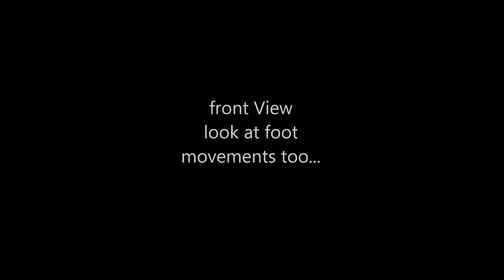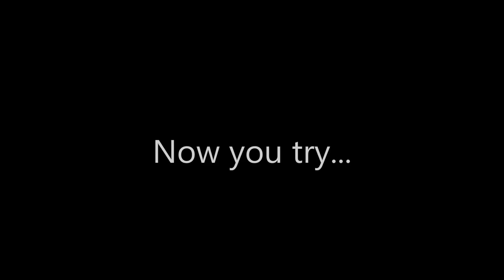Lamarche Wedding dance steps (part 1)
steps to wedding dance